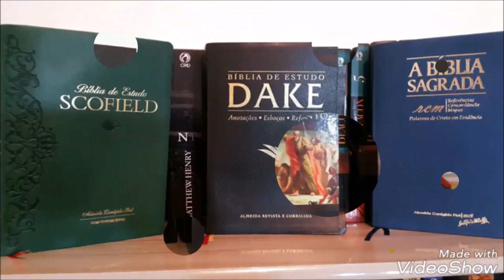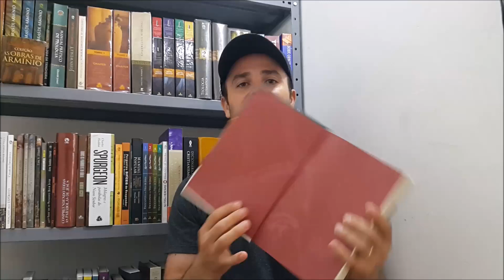TEOLOGIA DA REFORMA